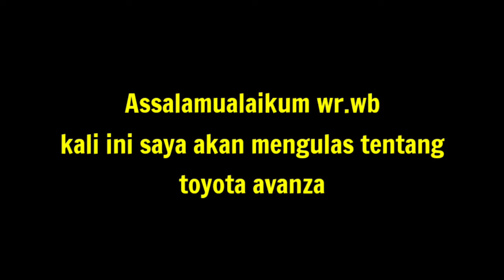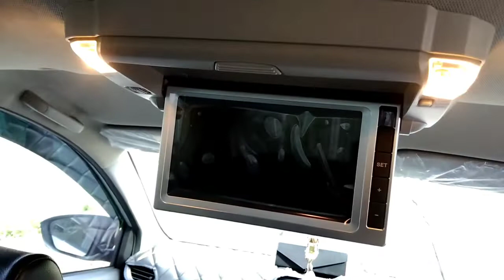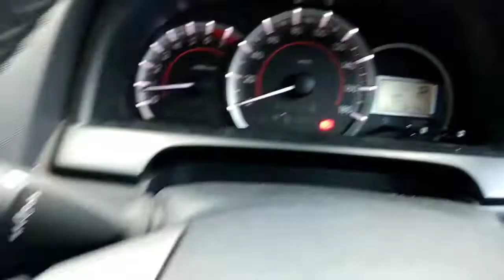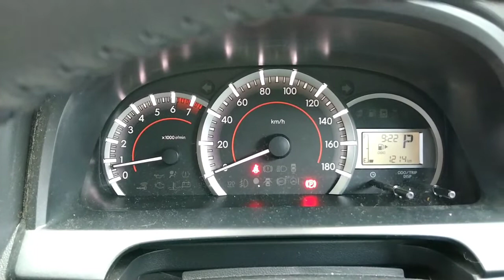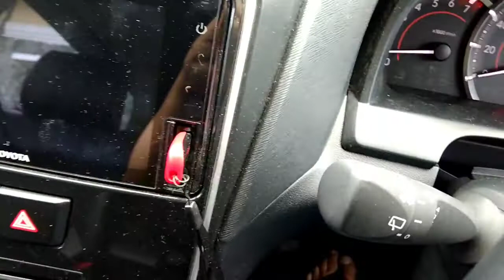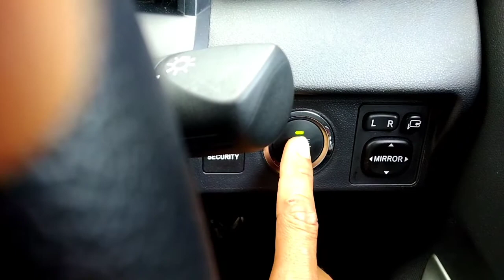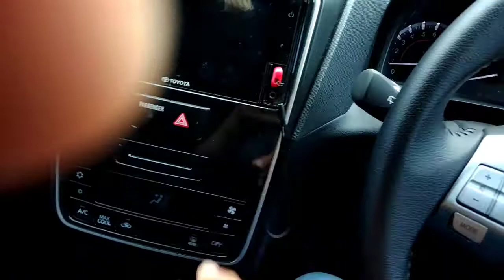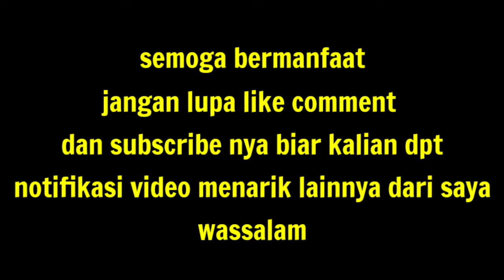Fitur mobil Toyota Avanza Veloz 2021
Toyota Avanza Veloz terbaru 2021 akhir  limited edition ada logo spesial 50 tahun ultah Toyota Avanza

Toyota Avanza 2021
Toyota Avanza terbaru
Toyota Avanza Veloz 2021